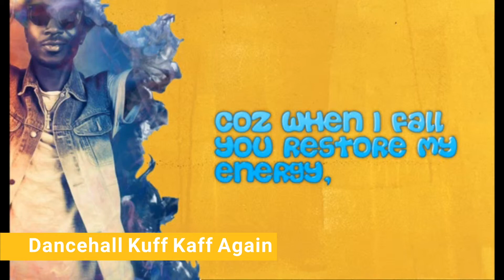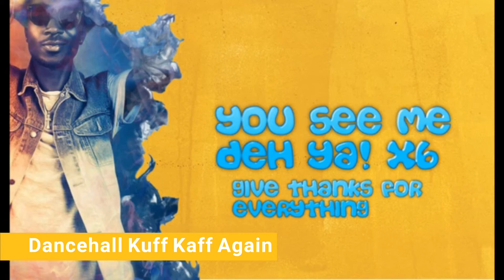Vonnriley - See Me There 2019 ( preview ) 💥💥💣💣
Full song